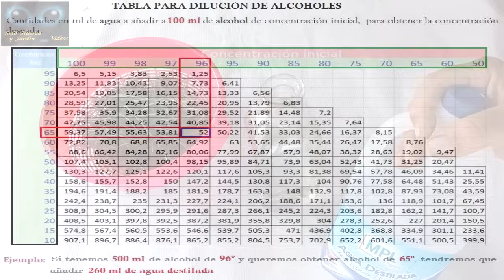COMO HACER ALCOHOL DE ROMERO CASERO - Todo el Proceso Completo - Beneficios // Todo Huerta y Jardín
Vídeo completo de principio a fin para elaborar alcohol de romero de forma casera. El alcohol de romero tiene múltiples beneficios y propiedades que os iré comentando durante el vídeo, ¡¡no esperéis a que os lo cuenten!!... (Complete video from start to finish to make rosemary alcohol at home. Rosemary alcohol has multiple benefits and properties that I will comment on during the video. Don't wait for them to tell you about it !!)

Pueden ver todos los vídeos de mi canal pinchando en este enlace. (You can see all the videos on my channel by clicking on this link)...